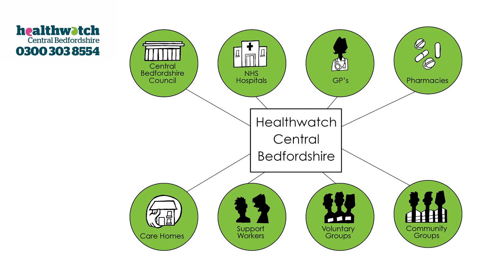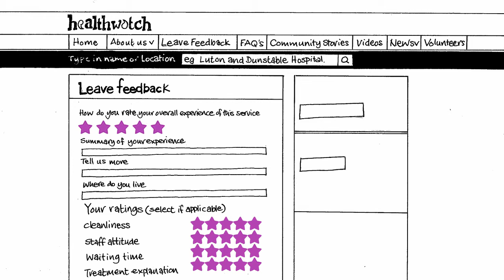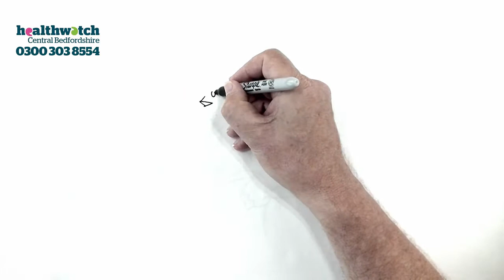Central Bedfordshire Health | Healthwatch Central Bedfordshire - how we can help you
If you live in Central Bedfordshire and need help with your health and social care services, please call us. Our number is 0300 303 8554. Our aim is to improve health and social care services in Central Bedfordshire. We can give advice on the health services in your area.

On our website, you can leave reviews on your local services. You can do this anonymously.

Your reviews help us deliver better services by feeding back your opinions to the service providers. We can then work with them to improve services.